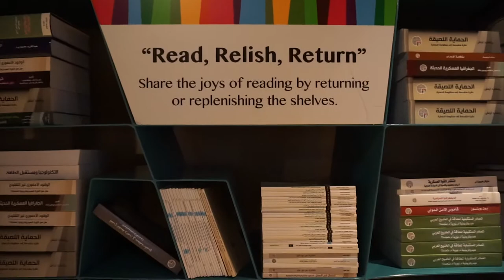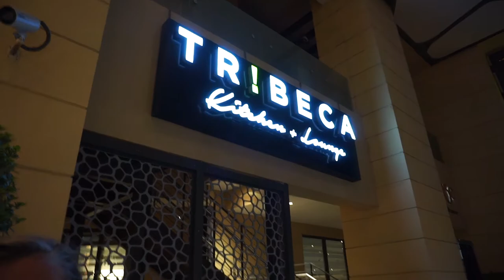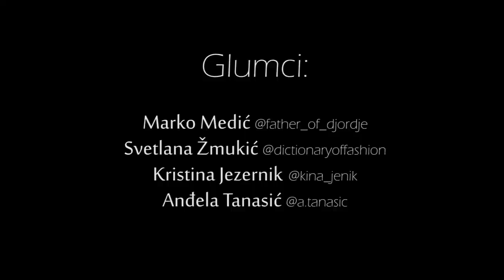Dubai vlog: Hrana i izlasci za dž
Zašto biste trebali da posetite Madinat Jumeirah, Anđelin rođendan, pab vs. klub, sve za dž...